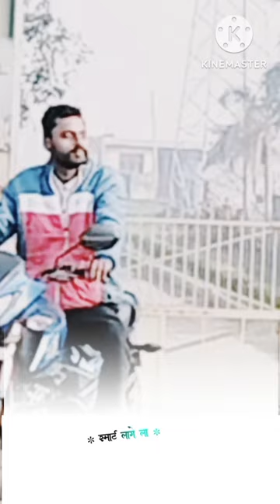shilpi raj 4kstatus like#and#-share_#video